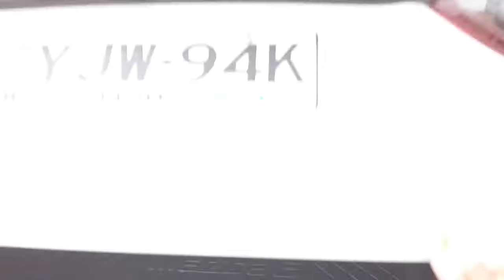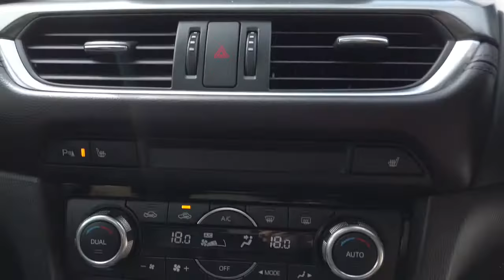2015 MAZDA 6 Sydney, Kirrawee, NSW, Parramatta, Sutherland 63461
Snowflake White Pearl New 2015 MAZDA 6 available in Kirrawee, New South Wales. Servicing the Sydney, Parramatta, Sutherland, NSW area.

Dominelli Ford
571 Princes Highway

nicely balanced